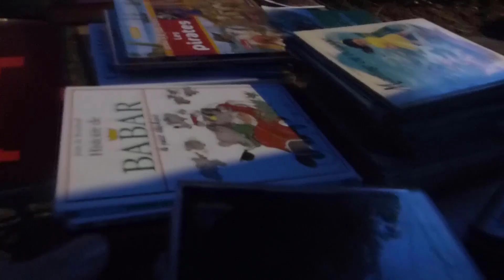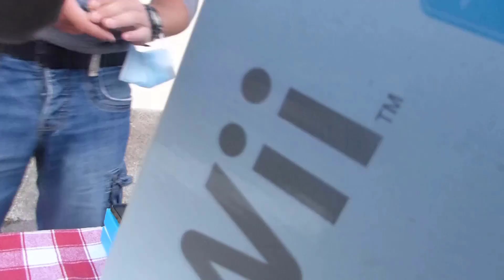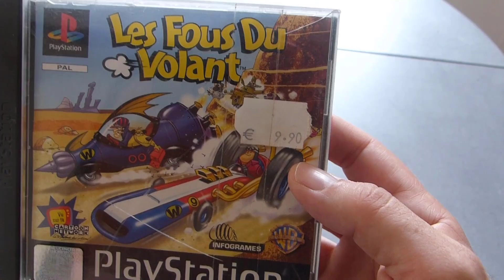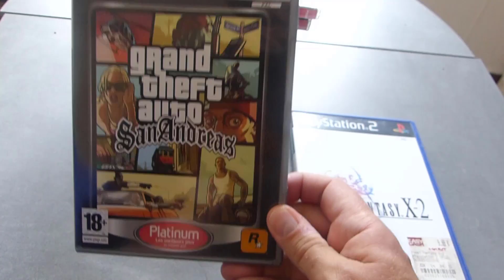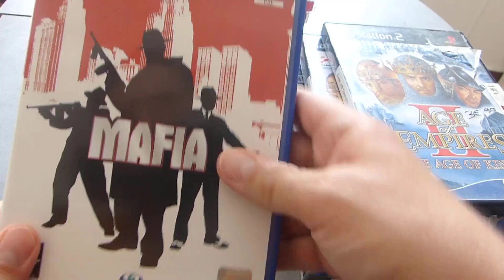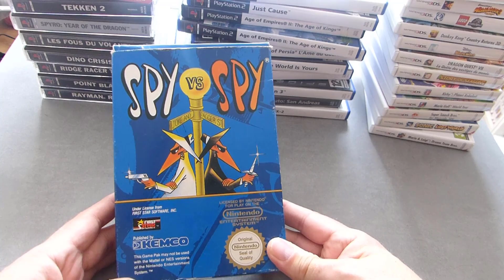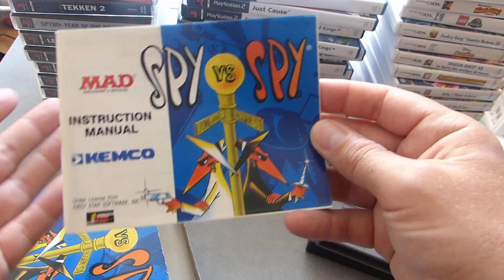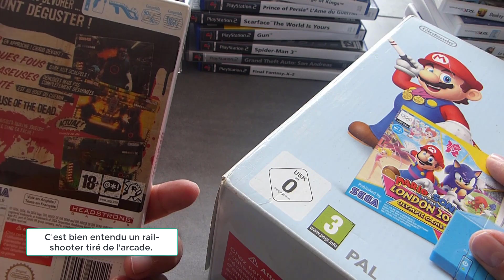LIVE VIDE GRENIER : DES JEUX NES à 3 EUROS ! -Jeux vidéo- FOX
Un lieu qui me réussit bien ! LIVE + COMPTE RENDU !
Musiques :  diverses en jeux vidéo + P.Collins cover "In the air tonight" (final)

Merci de votre soutien (un like, un partage ...), c'est important !

► PSN : cherchez FoxMulder17 ;-)